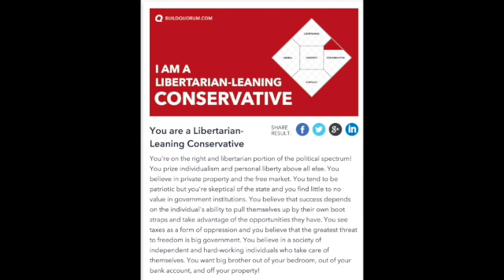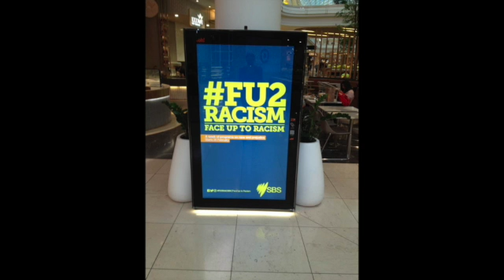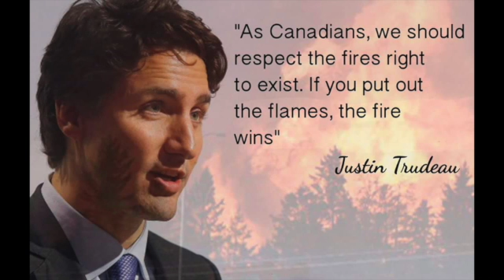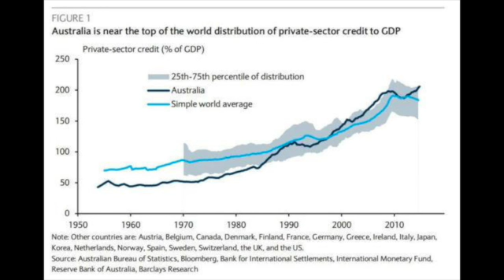Savva Turnbull Rolled Abbott special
Some things should not happen, but they do. Here I thread the needle of how Malcolm Turnbull backstabbed Tony Abbott for the PM's position. It is illustrated on the day of Abbott's tremendous achievement of removing the carbon tax July 17th 2014. Niki Savva, partisan journalist, wrote a bizarre article, directing Shorten and Abbott to steer clear from PUP founder Clive Palmer. Neither Shorten nor Abbott would ever pay much attention to Savva, so her direction to them was not the point of the article. It is now clear she was gloating over the plans of taking out Abbott in favour of Turnbull. "If the past few years have taught us anything, it is that once trashed, reputations are almost impossible to rebuild. An exceptional practitioner of the art could manage it". The reason for giving space to Palmer was so Turnbull could play the role of mediator with the senate.

It was Turnbull's job to promise the senate that he could deal with them better, and would be better if he was PM. It is like that joke meme of a dad making his son President of the World bank by marrying him to Bill Gate's hypothetical daughter. The result being that a boy with nothing but good looks could rule through influence peddling. However, Turnbull promising things to senators was not the sole part of the campaign. Turnbull needed a credible policy platform with widespread support before he could credibly promise anything. He had attempted coopting that with AGW hysteria in '09. This time, Julie Bishop was able to funnel foreign aid money to the Clinton Foundation and this gave Turnbull a suite of policies he could draw on to please everyone who hated Tony Abbott.

People may be wondering why Turnbull negotiated a people swap deal with Obama after Trump was elected. But that is part payment of the Clinton Foundation. However, to attract Clive Palmer, Turnbull needed to help him obtain some life goals. One was ending the Campbell Newman QLD Government. To achieve that end, Turnbull needed to bring in expensive support against fracking from Alan Jones, NSW radio broadcaster. The campaign was successful and damaging and has effectively ended safe and responsible gas extraction along the southern and eastern coastlines of Australia. Victoria has even banned conventional extraction.

Merely promising things to senators was not the entire campaign. Influence groups like the IPA were promised free speech as Turnbull used his cabinet presence to reject the Abbott government position of pursuing it against senate opposition. Bronwyn Bishop's helicopter ride became a point which Turnbull could promise petty revenge. The bizarre campaign of women hating Tony Abbott was used too. Today, Turnbull claims rolling Abbott was a mistake, and so it would be a mistake to roll Turnbull too. But back then, the faux women hate Abbott campaign was fed into a number of polls designed to get party pollsters to campaign for Turnbull against a 'terminal' Abbott who could never win without female support. The polls were legitimate and the campaign real. That is what millions of dollars to the Clinton Foundation will get you. And that is why actual conservatives are rejecting Malcolm Turnbull's Liberal Party. And that is why the only sensible course of action the party can take to have a chance at the next federal election is to roll Turnbull and restore Tony Abbott.